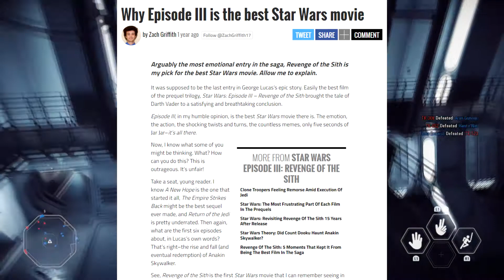Star Wars: Revenge of the Sith | Why it Sucked - Retrospective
In this video I finally wrap up explaining why the Star Wars Prequels (by George Lucas) suck!  I already reviewed the other two Star Wars prequels so I would recommend you give those a watch first before watching this video for a little bit of added context.  Anyways next week we will be watching a none Star Wars film as a buffer for my soul then it'll be right back to it with a retrospective of Solo: A Star Wars Story. Thanks everyone.

If you want to hear about movies we are watching off Channel check our letterboxd